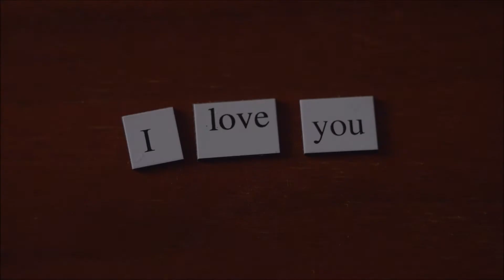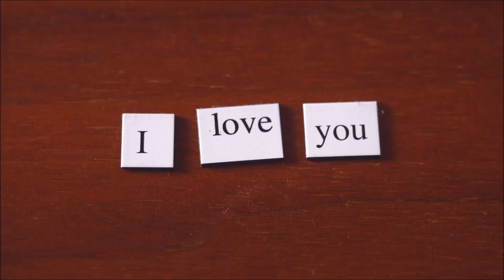ANDY JOEL - FEELS RIGHT